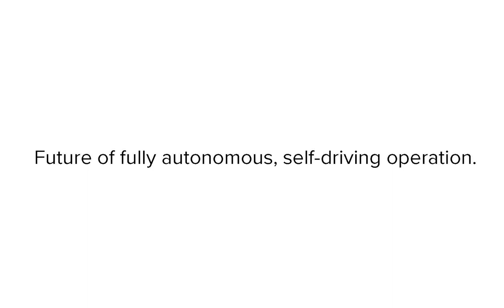Trailer and Logistics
COAST Autonomous Road Machines operate without requiring additional infrastructure allowing for seamless integration of a variety of applications. COAST’s converted terminal tractor is ideal for moving containers at ports, terminals, and distribution centers. Let us put our machines to work for you.